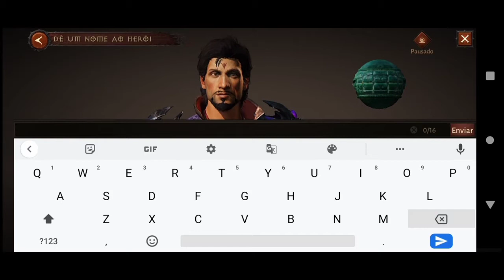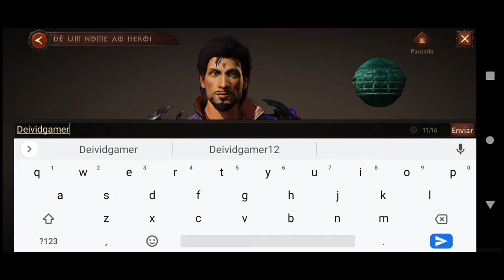DIABLO IMORTAL / JOGANDO DE ARCANISTA ,QUE CLASSE INCRÍVEL !!